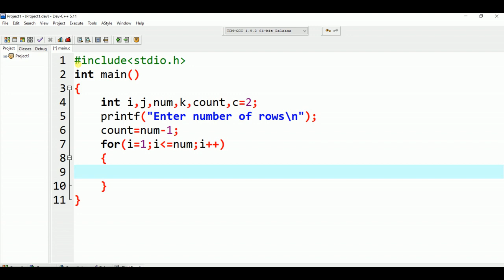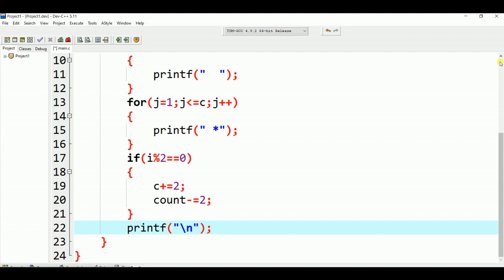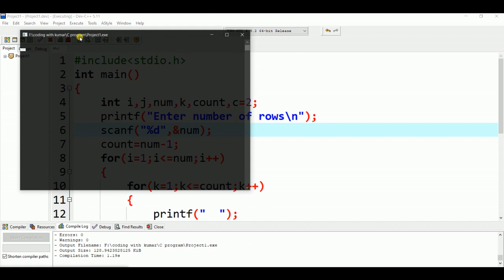Pattern in C Programing || Right Symbol Step pattern in C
Pattern in C Programing || Right Symbol steps pattern in C

Learn Programing languges (C,C++,Java, Python, and Html, Css, JavaScript Nodejs, React, MongoDB with Project)